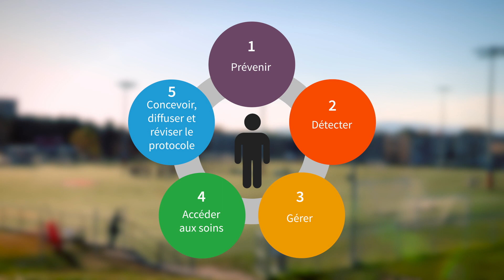Commotion cérébrale: prévention, détection et gestion dans mon milieu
Dans cette formation en ligne ouverte à tous (MOOC), Pierre Frémont, professeur titulaire, démystifie la commotion cérébrale et précise le rôle des intervenants impliqués dans la gestion de ce type de traumatisme cranio-cérébral. Il accompagne également les participants souhaitant mettre en place un protocole de gestion des commotions cérébrales adapté à la réalité de leur milieu.

Cette formation s'adresse tant aux professionnels de la santé qu’aux parents, entraîneurs, enseignants et responsables de milieux scolaires et sportifs.